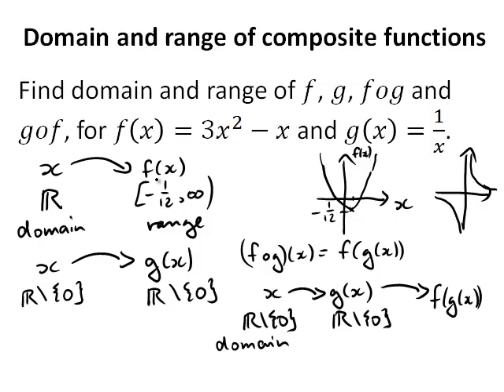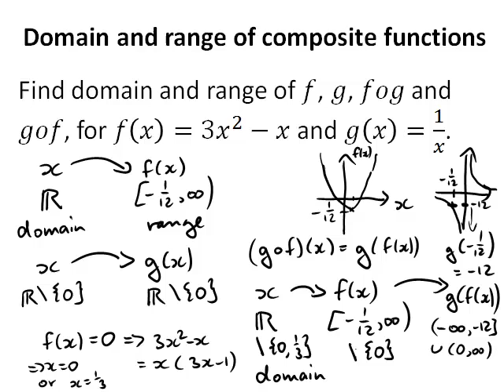Range and domain of composite functions (MathsCasts)